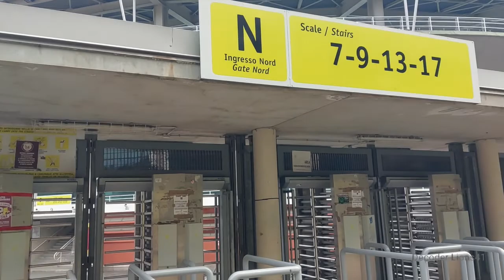Vi porto allo Stadio Olimpico di Torino!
Eccoci direttamente allo Stadio Olimpico di Torino!
Non perdetevi anche il vlog che ho fatto allo stadio e allo Store della Juventus